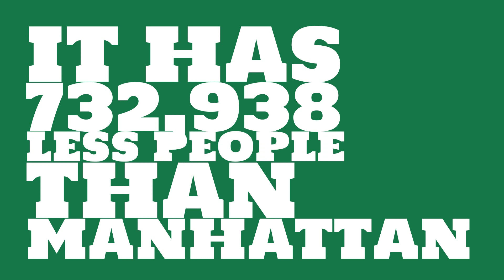How big of a city is Detroit, MI?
What is the population of Detroit, MI? How does the size of Detroit, MI compare to other cities?